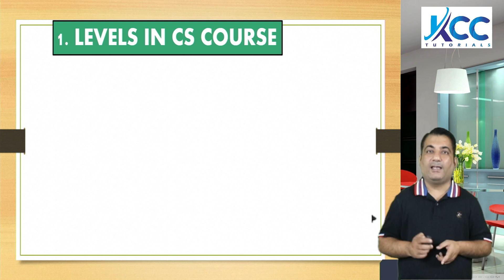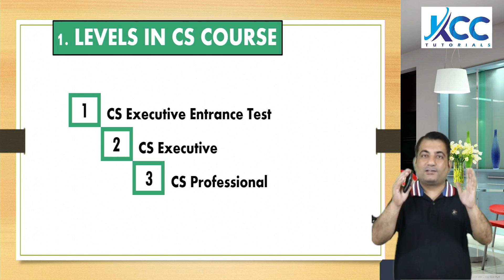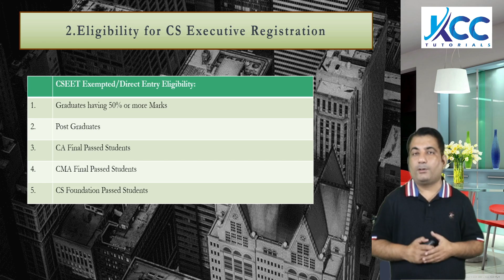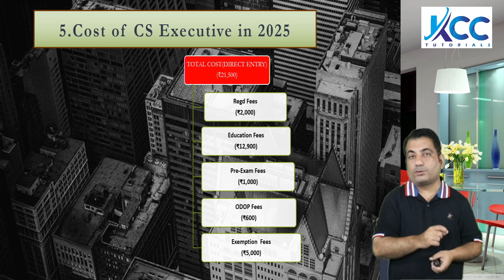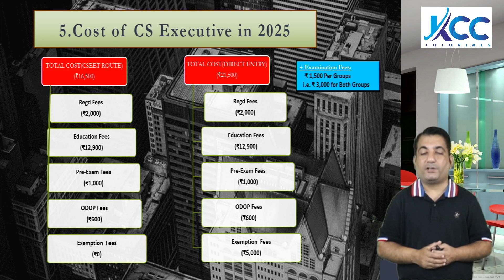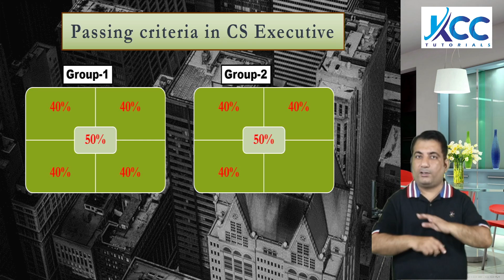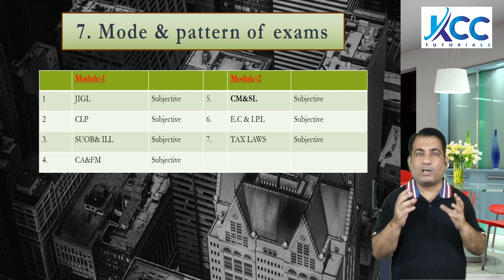CS Executive in 2025 ! Full Details ! Registration, Syllabus, Process, Fees, ODOP, Pre exam Test etc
CS Executive in 2025 ! CS Executive Complete Details for June 25 ! CS Executive Complete Details for June 2025 and Dec 2025

🛒To Buy CS Executive New Syllabus Group-1 Video Lectures :-

🛒To Buy CS Executive New Syllabus Group-2 Video Lectures :-

   👉Features of Our Classes:
 🕒  24/7 Availability
  ❓  Doubt Sessions

cs executive registration for June 25
 cs executive exam form for June 25
cs executive registration process for June 25
how to register for cs executive June 25
Cs executive June 2025 syllabus
cs executive registration process June 2025
cs executive registration process June 25
how to register for cs executive June 2025
 cs executive both groups June 2025